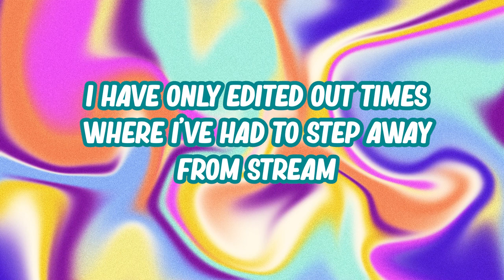I ACCIDENTALLY Killed an NPC | Elden Ring (First Playthrough) | Ep 47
Welcome to my BLIND first playthrough of Elden Ring! Not only that, this is also my first ever FromSoftware game that I'm playing. I'm 100% a beginner player to Soulslike/Soulsbourne style gameplay. Embark on my first journey through Limgrave with me on YouTube or live on Twitch